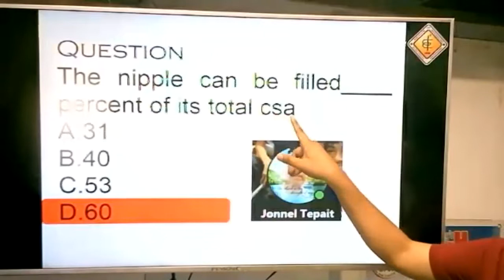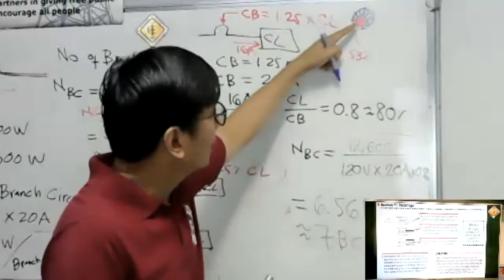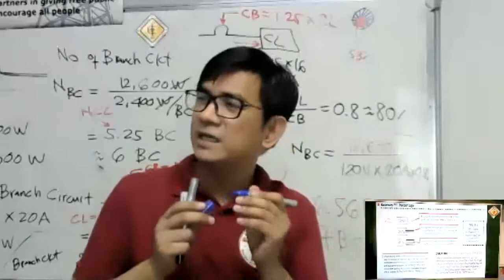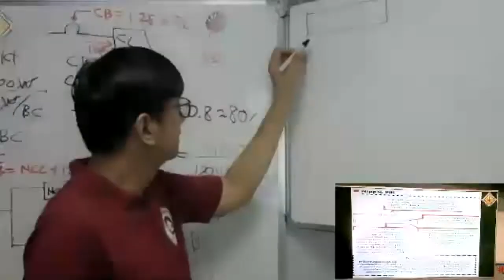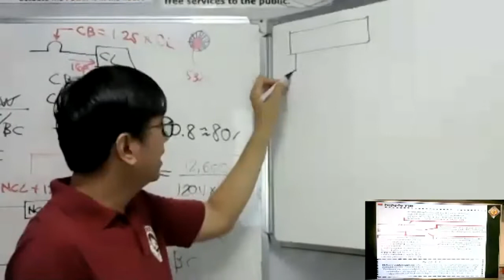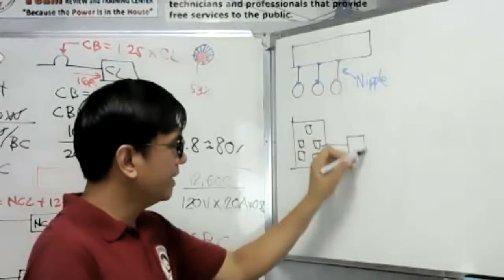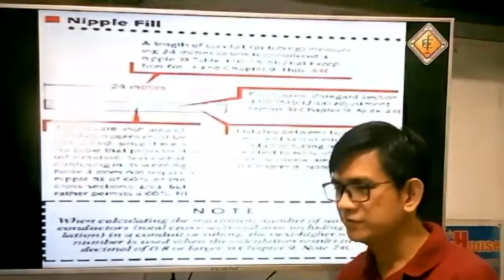Electrical Nipple Fill